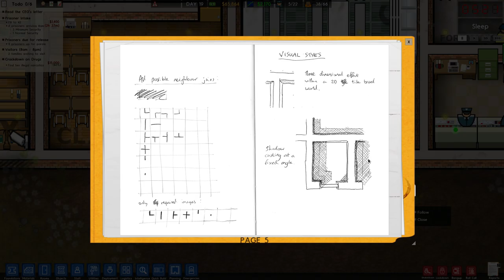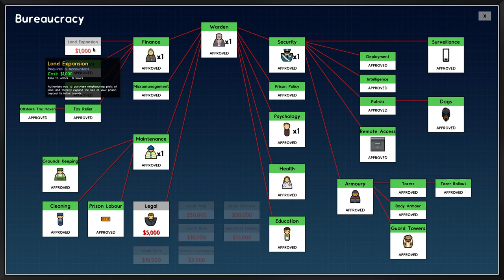~Prison Architect~ 'til the bitter end!